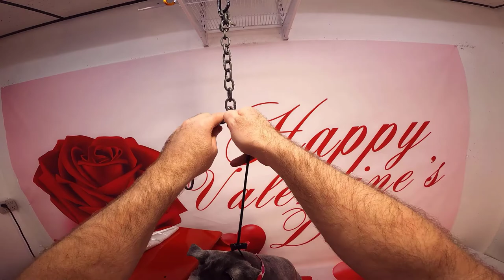How To Groom A Schnauzer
Full groom and step by step process of How To Groom A Schnauzer!